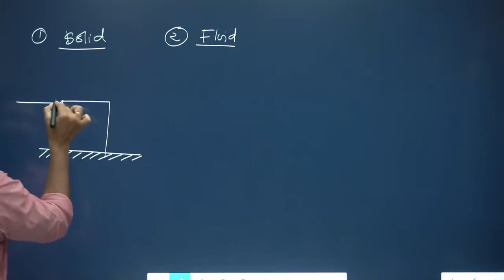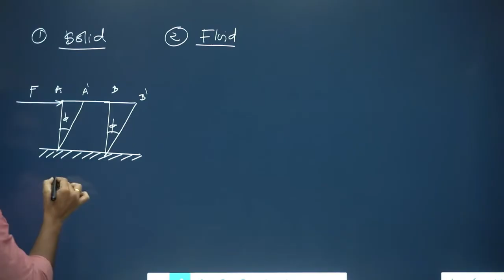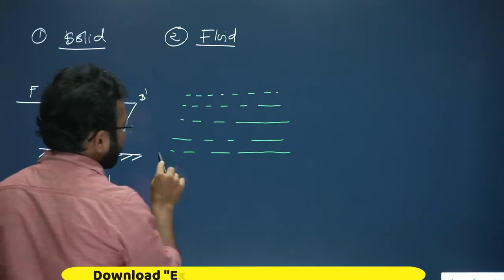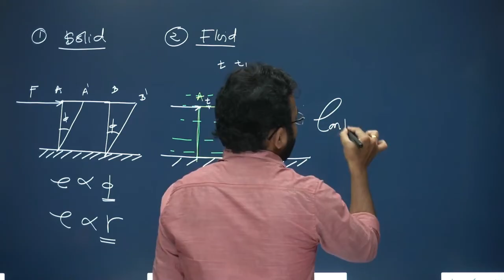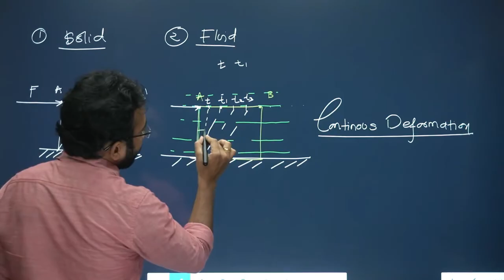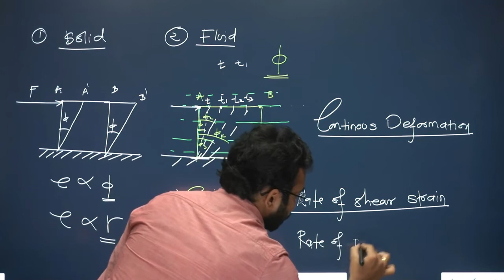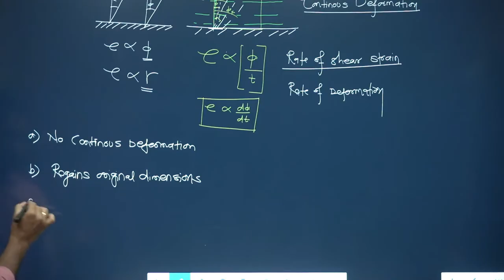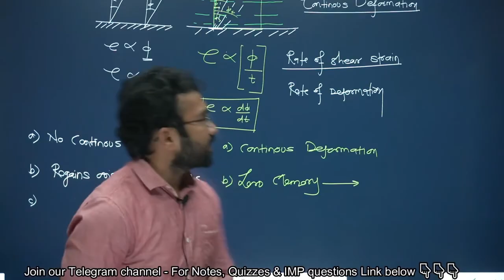FM 01 / Imp Difference between Solid & fluid | Shear stress & strain in Fluid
ABOUT VIDEO
✳️ Discussion Group-connect with other students

Address-
MAIN BRANCH --
ExaM StudY,
केशरीवाड्याच्या शेजारी,
केळकर रोड,
नारायनपेठ,
पुणे.